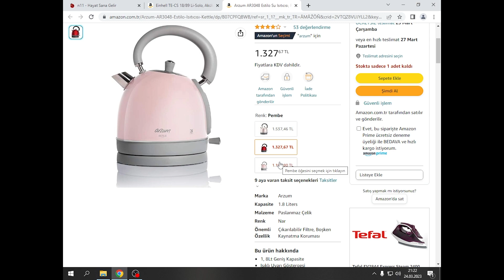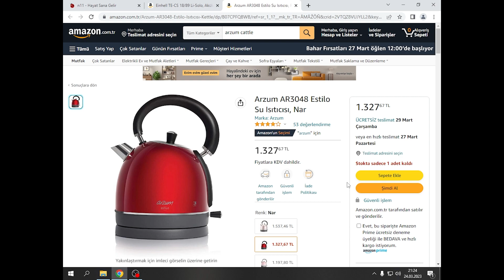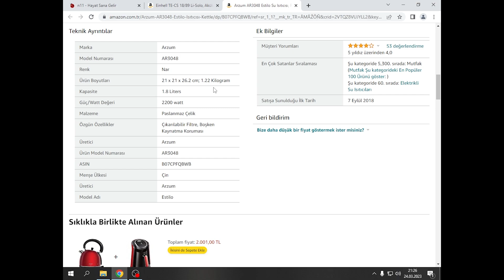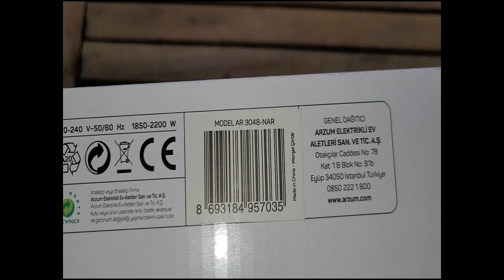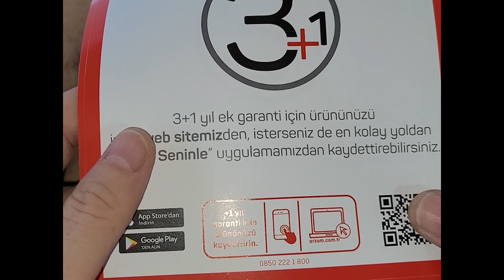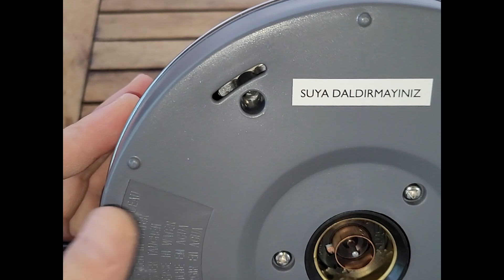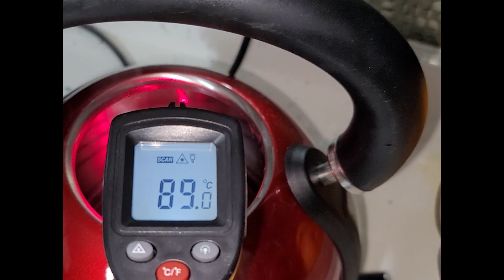ARZUM AR3048 Estilo Su Isıtıcısı - Kısa Tanıtım Videosu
Güç : 2200 W
Otomatik Kapanma : Var
Gövde Materyali : Paslanmaz Çelik
Kapasite : 1,8 lt
Susuz Çalışmayı Önleyen Emniyet Sistemi : Var
Yıkanabilir Kireç Filtresi : Var
Paslanmaz Çelik Rezistans : Var
Kablo Saklama Ünitesi : Var
1.8 Litrelik Geniş Kapasite
Işıklı Uyarı Göstergesi
Yıkanabilir Filtre
Paslanmaz Çelik Kapak
Vintage Tasarım
Susuz Çalışmayı Önleyen Emniyet Sistemi